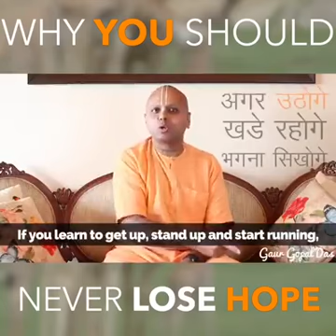Why you should never lose hope